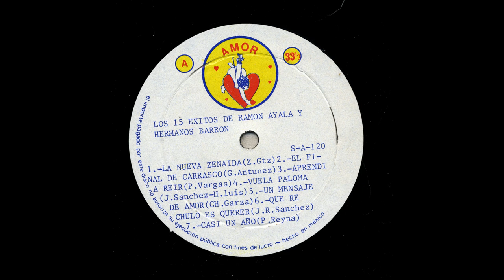Ramon Ayala - Ya No Soy El Mismo - Amor sa-120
Title: Ya No Soy El Mismo
Artist: Ramon Ayala
Accompaniment: Y Los Hnos. Barron
Record Label: Amor
Catalog Number: sa-120
Recording Format: 33

Para ver más información sobre esta y otras grabaciones en el sitio de la Universidad de California en Los Ángeles

View more information about this and other recordings at the University of California at Los Angeles' Frontera